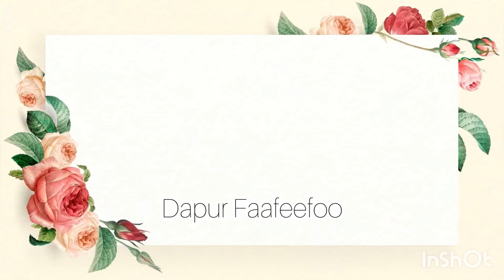Kobis Goreng Mamak (Indian Style Stir-Fried Cabbage)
RESIPI KOBIS GORENG MAMAK⁣
Portion: 4-5 orang⁣
Bahan:⁣
-2 sudu besar minyak masak ⁣
-1 sudu kecil biji sawi⁣
-2 ulas bawang putih (ketuk)⁣
-1 sudu besar udang kering ⁣
-1/2 biji kobis *⁣
-1 batang lobak merah*⁣
-1 biji lada besar merah*⁣
-2 pokok daun bawang*⁣
-1/2 paket Serbuk Nasi Goreng Ayam @adabi_consumer ⁣
-garam secukup rasa⁣
-1 sudu kecil serbuk kunyit ⁣
-sedikit @myajinomoto ⁣
-1/3 cawan air ⁣
Cara:⁣
-hiris sayuran tanda *.⁣
-panaskan minyak. Tumis biji sawi dan masukkan bawang putih dan udang kering. Kacau sampai garing dan naik bau.⁣
-tambah sayuran dihiris tadi. Kacau. Perasakan dengan serbuk nasi goreng, garam, serbuk kunyit dan Ajinomoto. Kacau rata. ⁣
-tambah air, kacau sampai semua masak sekata. Tutup api.⁣